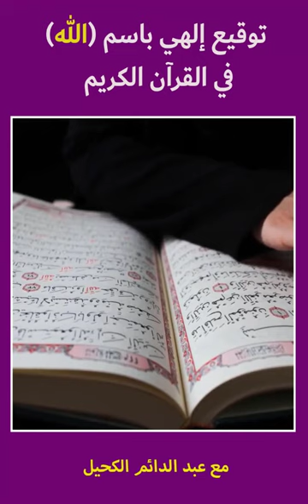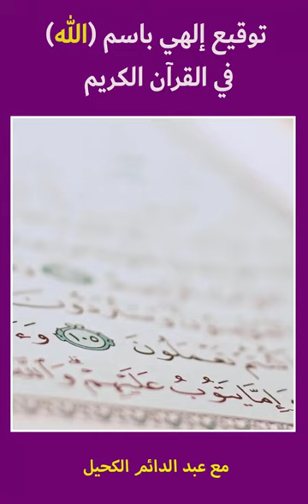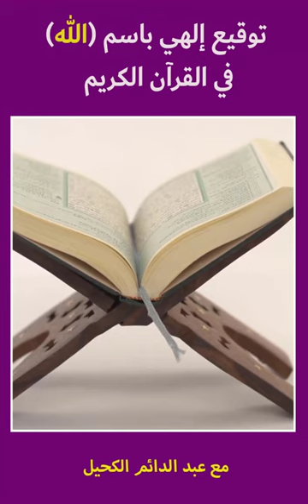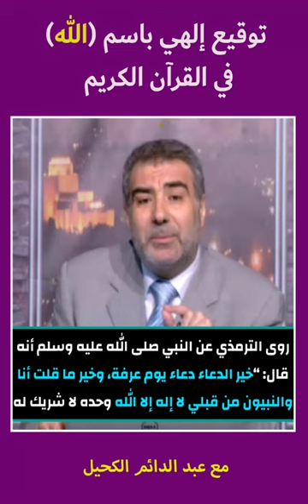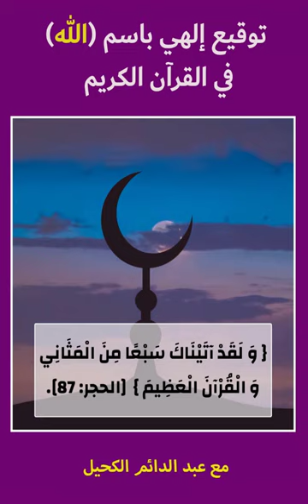من عجائب اسم "الله" في القرآن الكريم